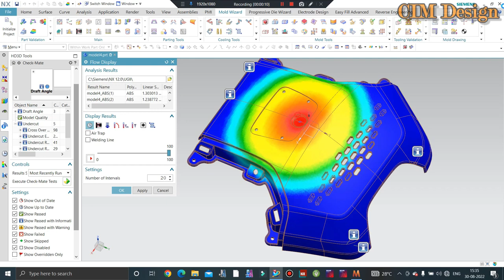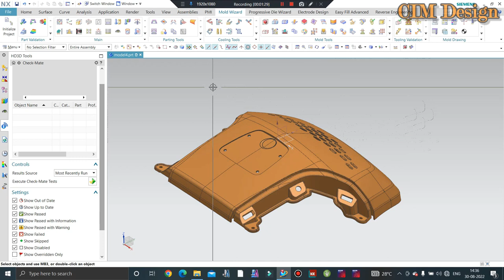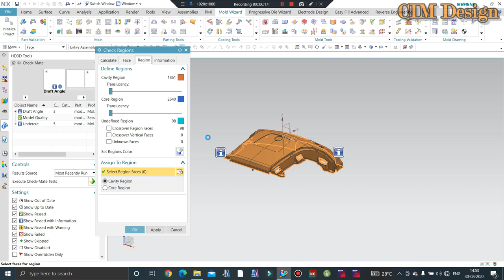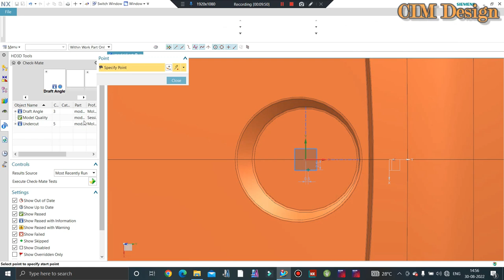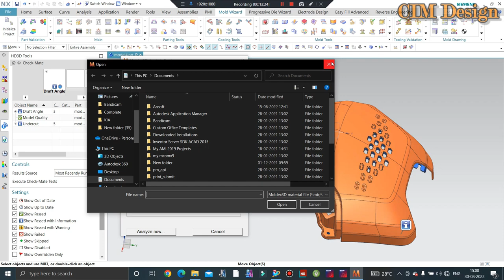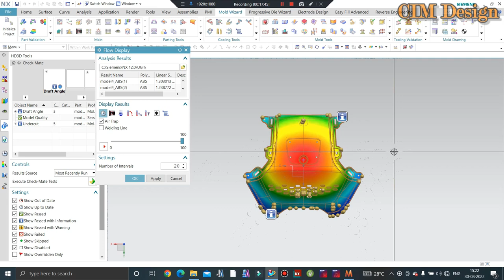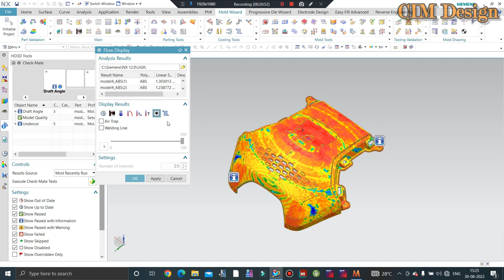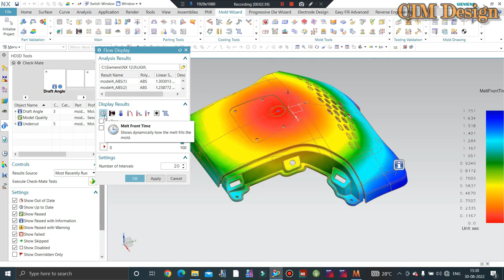MOLD FLOW ANALYSIS - PLASTIC INJECTION MOULD DESIGN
In This Tutorials We'll Discuss  Mold flow analysis of Plastic Injection Mold Design and its factor that impact in flow of the melt.